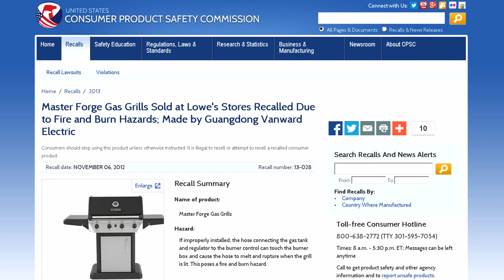101 Critical Days of Summer: Grilling Safety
Whether at sea or ashore, if you are grilling this summer, remember to be safe.